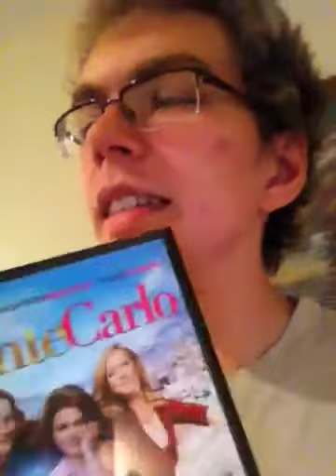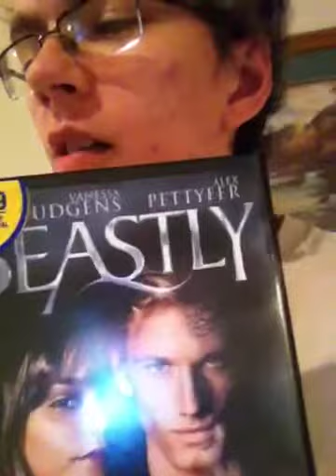Food and Movies.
My day was a foody day.